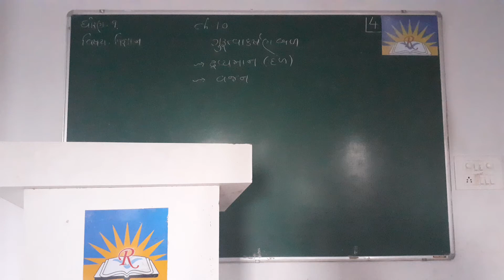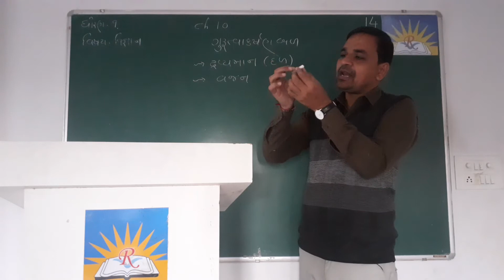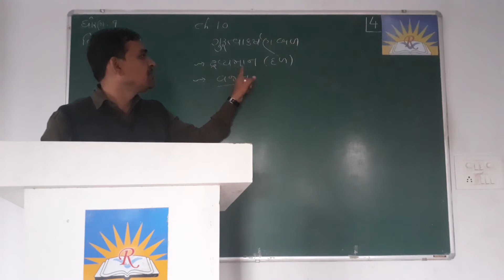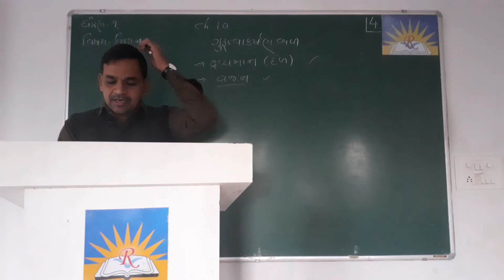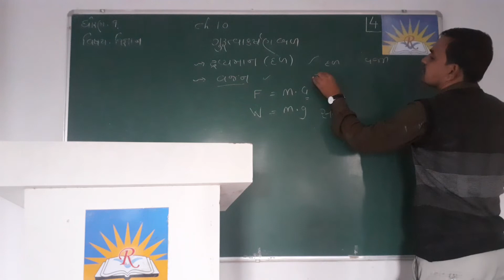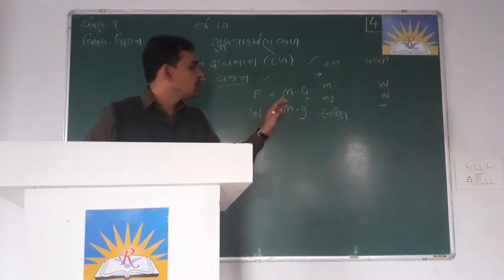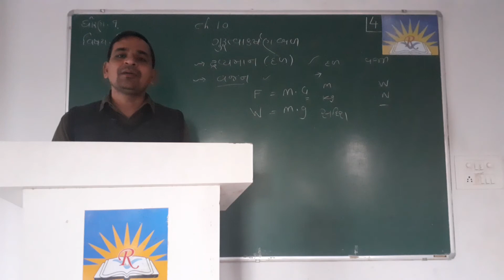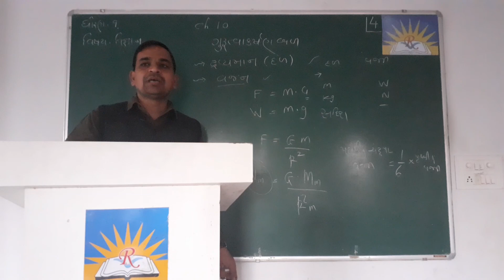Std - 9 Science Ch - 10 Part - 4